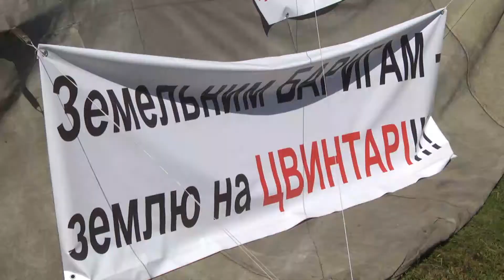Битва за землю триває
Не дійшовши згоди з владою під час круглого столу, АТОвці влаштували віче на майдані. Вимоги у бійців практично ті самі – прагнуть отримати земельні ділянки. Військові кажуть, з майдану не підуть, допоки останній АТОвець не отримає обіцяну законом землю. Традиційно від влади спілкувався із бійцями заступник голови адміністрації.